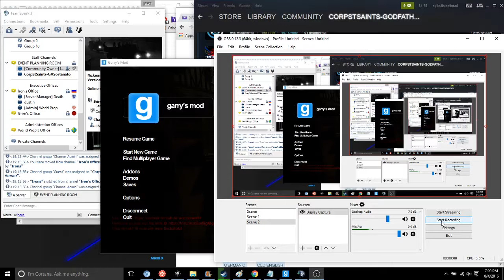New Dead Light Gaming Sortanato RP 14 3